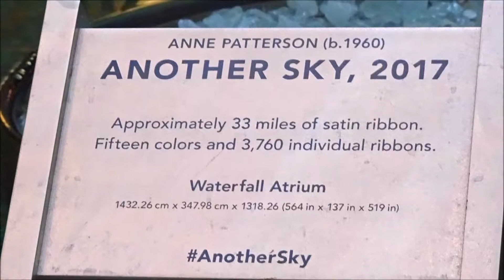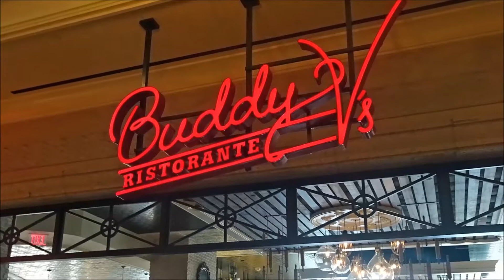Las Vegas 2017 Part 3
The Venetian. From my Vegas trip Nov. 13 - 20 , 2017. Here is a little video all around The Venetian. Including some great meals.